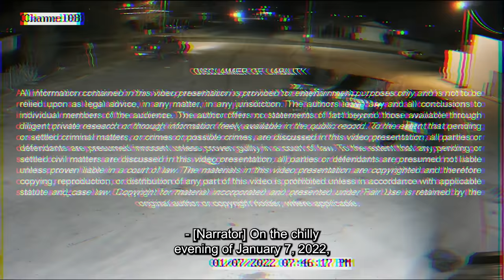Parents Discover Teen Daughter's Secret Pregnancy in the Most Horrific Way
In today's true crime documentary, we're covering the mostly never-before-seen body camera footage of the Alexis Avila case.